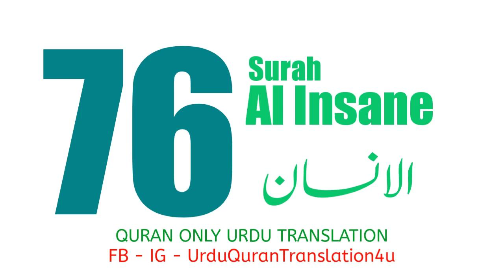076 Surah Al Insan Only Urdu Translation Quran